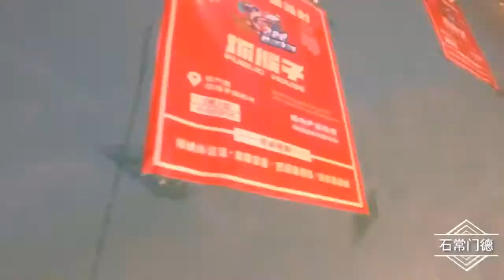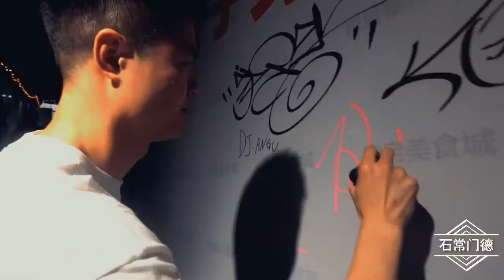Part of S1men